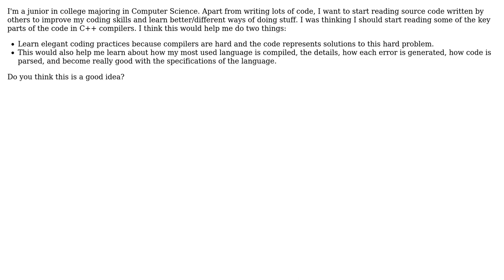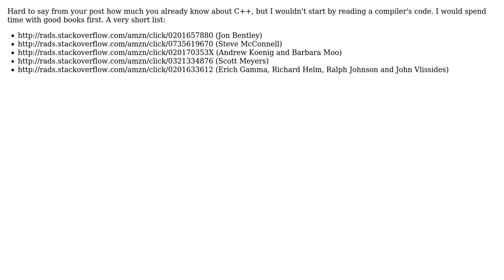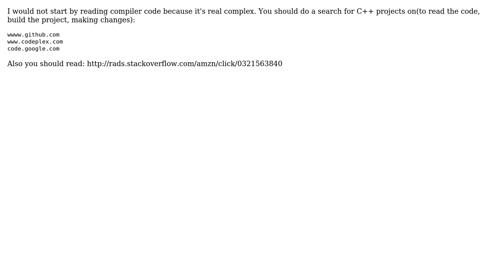Software Engineering: Is it a good idea to read compiler source code? (5 Solutions!!)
Software Engineering: Is it a good idea to read compiler source code?

With thanks & praise to God, and with thanks to the many people who have made this project possible! | Content (except music & images) licensed under CC BY-SA | Music | Images & others | With thanks to user user2380088 user Telastyn user Reactgular user imel96 user Christian Garbin user authchir and the Stack Exchange Network Trademarks are property of their respective owners. You are responsible for your own actions.